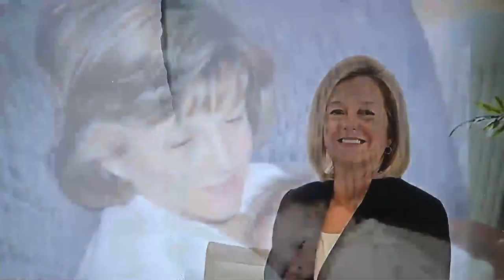Laura McLaughlin Memorial Service , January 4, 2024 142421477921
John Anderson